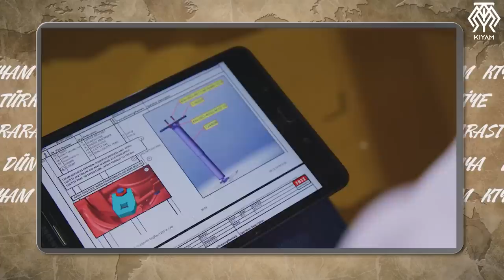Türkiye'nin Yeni Obüsü 'Yavuz' İlk İhracat Başarısını Yakaladı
Malezya başbakanı geçen hafta Türkiye'yi ziyaret etti. Bu ziyaretin elbette birçok açıdan etkisi oldu. Ama bizim bugün odaklanacağımız kısım savunma sanayi alanı olacak. Malezya bir süredir Türk üretimi obüslerle ilgileniyordu. Bu ziyarette bu konunun adı konuldu. Ve MKE üretimi Yavuz obüsünü Türkiye'den ithal etmeye karar verdiler. Bu gelişme Yavuz'un ilk ihracat haberi olması açısından da önemli. O yüzden bugün bu konuyu konuşalım. Malezya Türkiye ilişkileri ne durumda? İki ülke arasındaki ilk savunma ihracatı bu mu? Ve bugün göğsümüzü kabartan Yavuz obüsünün özellikleri neler?